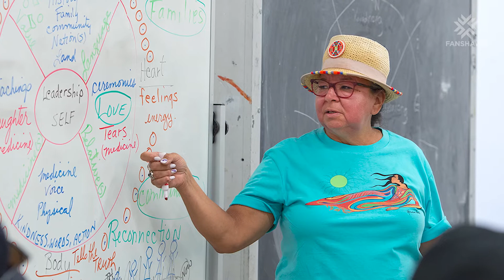Student Success at Fanshawe | Institute of Indigenous Learning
The Institute of Indigenous Learning at Fanshawe College is a place where people come together to learn and experience Indigenous ways of building community. It is a place where learning is shared, collective and life long. The Institute provides academic services, social, cultural, and recreational activities as well as community building for our First Nations, Métis, Inuit and non-status students.